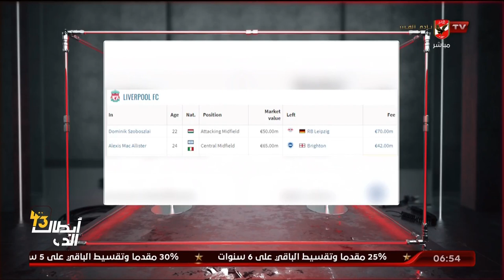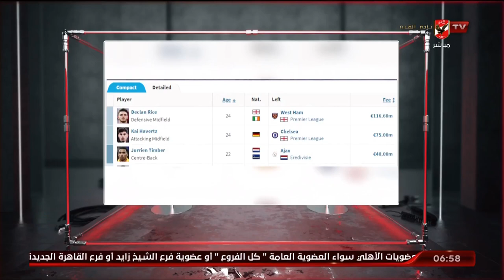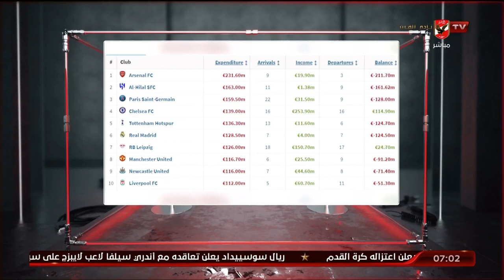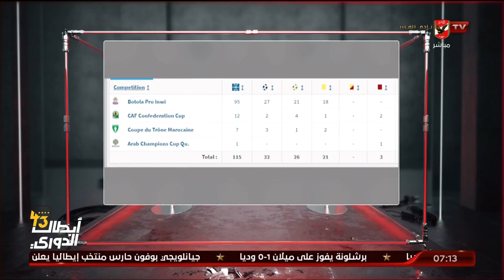اللقاء الكامل | بلال محسن وأحمد مصطفي محللي الكرة العالمية | السادسة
ضيوف الفقرة
بلال محسن / محلل الكرة العالمية
أحمد مصطفي / محلل الكرة العالمية